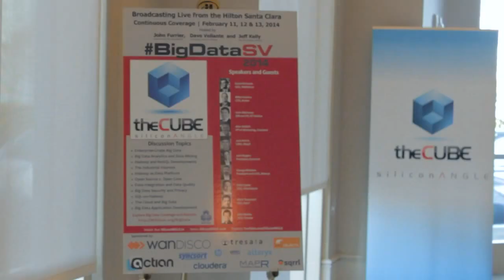Lenny Blyuhker - BigDataSV 2014 - theCUBE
Lenny Blyuhker, JiWire, at BigDataSV 2014 with John Furrier and Jeff Kelly

Jeff Kelly, Principal Research Contributor with Wikibon, and John Furrier, SiliconANGLE CEO, traveled to Santa Clara last month seeking a clear perspective on the future of Big Data from the best minds in the industry.

Lenny Blyuhker, VP of Engineering with JiWire, joined them in theCUBE to talk about a wide range of topics, from the concurrent Strata Conference to the tools and technologies required to succeed in the business.

“What’s your take on the show here, from the tech perspective?” asked Furrier.

“One of the things that is different this year is that everybody is a data scientist or a data wrangler. Last time Strata was focused around scale – how to handle large volumes and big data, how to make this data available for enabling business decisions. This year is all about generating insights and business intelligence; at least that’s why I’m here,” Blyukher confessed. “JiWire means business.”

Invited to talk more about the business, Lenny Blyukher provided theCUBE viewers with some vital stats: “JiWire is a 10-year old company focusing in providing business intelligence to brands and agencies, giving them the means to reach the right audience and measure the results. We started out on WiFi, which became relevant when the industry started shifting from laptops to mobile devices. We invested in figuring out how location could be used to create the right audience.”

“Two years ago we created a product called Location Graph, similar to Facebook’s Social Graph – where people figure out who you are by the people you are connected to and the things you like. In our world we figure out who people are by the history of their location. LocationGraph allows you to understand and look into Big Data (billions and billions of location tags) and figure out what the patterns are and how to cross reference it with other data points,” explained Blyukher.

JiWire’s role in the IoT, Big Data spaces

“The Internet of Things is nothing new to you,” joked Furrier. “All these connected devices and the machine data is really valuable. What have you learned from your business regarding how to handle these connected devices?”

“The interesting thing is actually very trivial: data does not equal information,” said Blyukher. “In the world of Big Data (which is another trivial word these days), you have the three Vs: velocity, variety and volume. The challenge is to infer actionable and monetizable information. In our case it becomes a question of business intelligence that we convey to our clients; we help them understand what their audience is, how to reach it and how to measure the effectiveness of their campaign.”

“In 10 years you’ve seen the evolution of Big Data,” stated Jeff Kelly, who then asked Lenny Blyuhker to walk the viewers through the evolution of the internal workings and some of the challenges the company has met during that time.

The first challenge that Blyuhker confessed to was handling the sheer volume of the data and responding to requests within milliseconds. “Otherwise, you lose business,” he bluntly stated.

One of the first things they needed to take care of was investing in a good platform that could handle the traffic, Blyukher went on to explain. The second thing was understanding how to deal with all the data being collected. JiWire started with Hadoop as the typical ETL process to cleanse the data and reshape it.

“Early on we realized that technologies like Hyve were pretty slow and inefficient when it came to enabling business users to draw a data conclusion. We started experimenting with a lot of technologies and we got into columnary database which allowed us to handle the data in the back-end. We also realized that, in addition to targeting, we had to come up and invest in measurement. Measurement means that you understand what audience and what scale you can reach, helping your client structure his campaign in the right way. Then, during the campaign execution, it also means the ability to look at the dynamics of the campaign,” added Blyuhker.

The JiWire VP of Engineering proceeded to explain another revolutionary product to the audience: Location Conversion Index – the first product in the mobile environment that allowed agencies and brands measure the effectiveness of their campaign ROI.

LCI

After spending a certain amount of money running a campaign, the generated traffic to the store is analyzed. LCI is the first mobile ROI metric that measures the increase in traffic to the store as the result of mobile ad spend, not just total store visits during a campaign.

“You mentioned Hadoop, but we’re increasingly moving towards real-time,” said Kelly. “How do you look at the evolution of these technologies and how do you approach these complementary trends?”